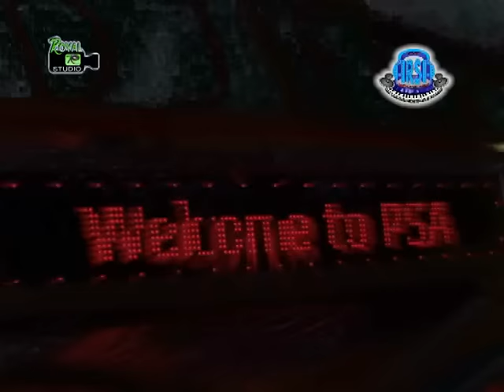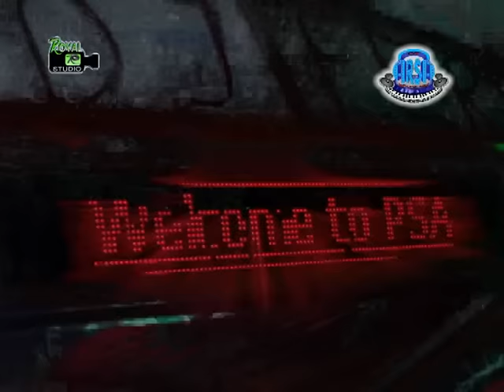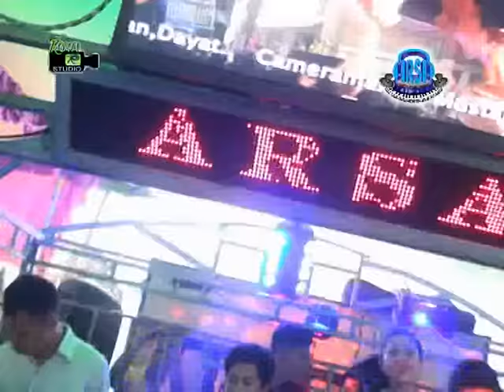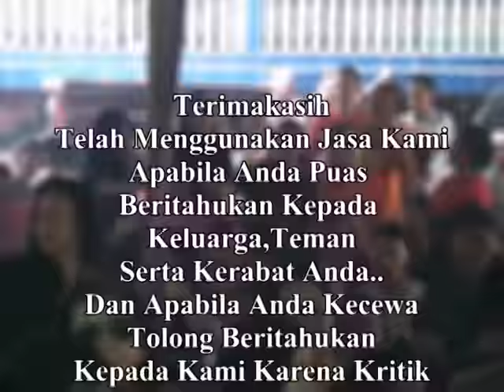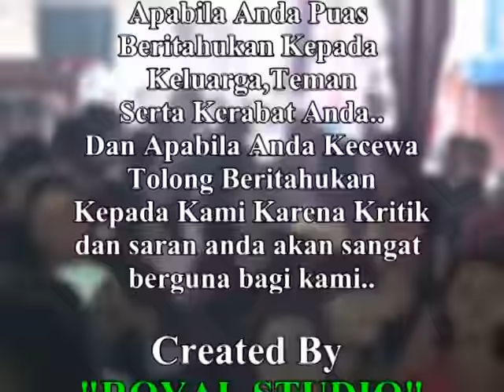Sayang Via Valen ARSA Live Pedamaran 1 22 10 17 Created By Royal Studio